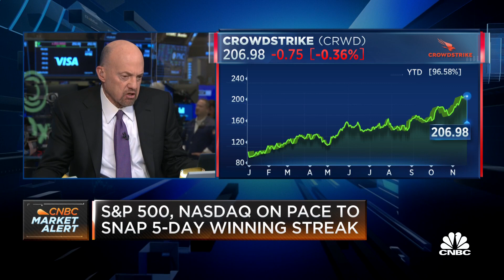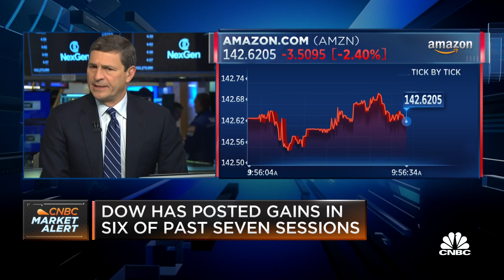Cramer’s Stop Trading: Crowdstrike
CNBC’s Jim Cramer explains why he is keeping an eye on shares of Crowdstrike.